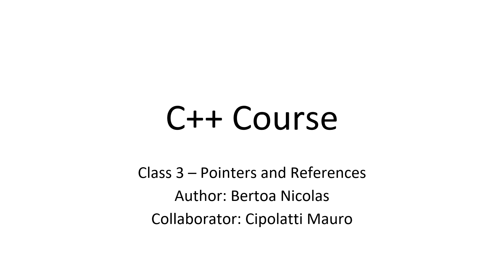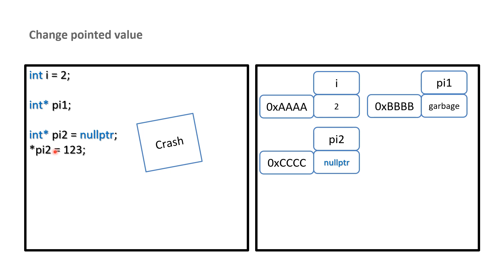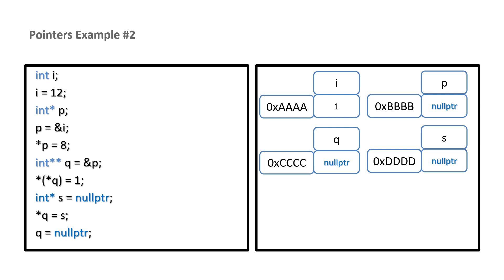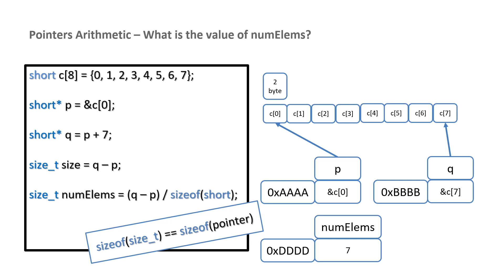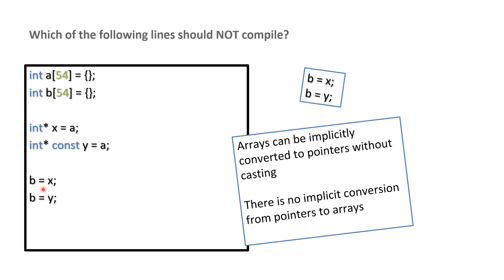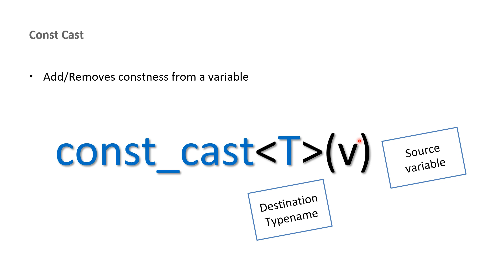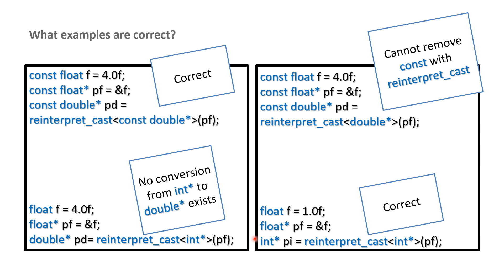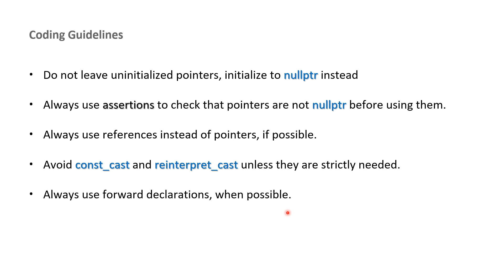Curso C++: 3 - Pointers and References